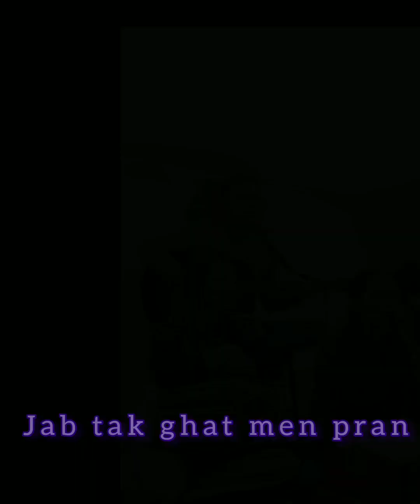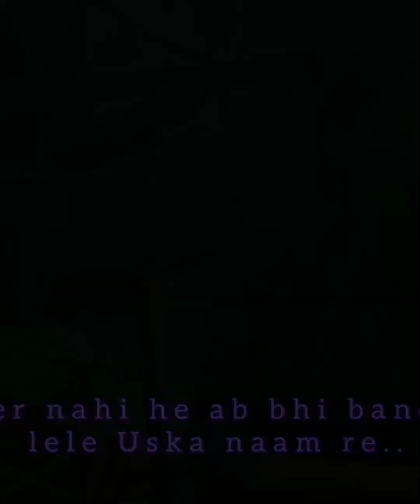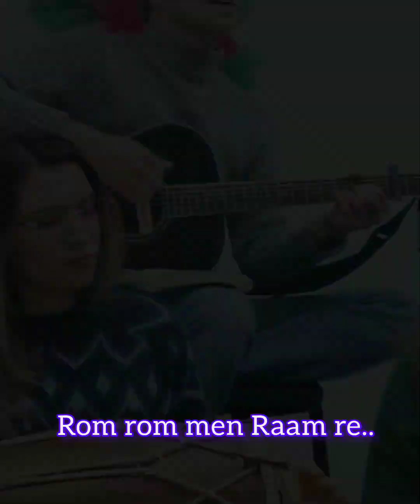Ram Bhajan | Tere Man men Ram Tan men Ram | Bolo Ram by SANGAM (Ukraine) | cover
"Bolo Ram Bolo Ram" - beautiful Raam bhajan of Anup Jalota.
Performed by Sangam music group in Dnipro (Ukraine), 2023.

SANGAM is  Ethno - Folk - Bhajan - Kawali - Lounge - Fusion - Band from Dnipro city, Ukraine.

Joyfull melodies of Indian folk songs - bhajans, meditative sounds of classical raga - this and much more is performed on authentic instruments by Sangam Group. Very colorful and unique music will impress even the most discerning listener.